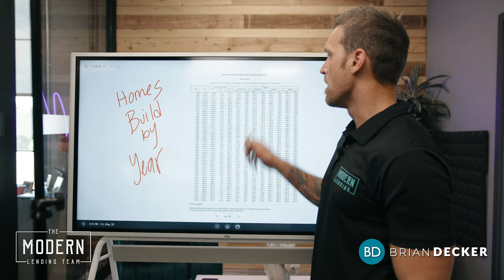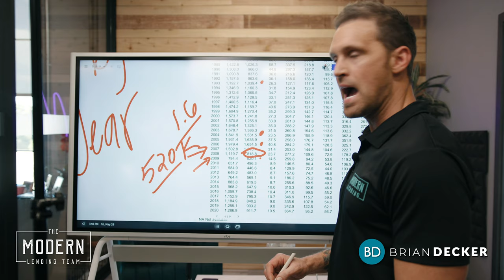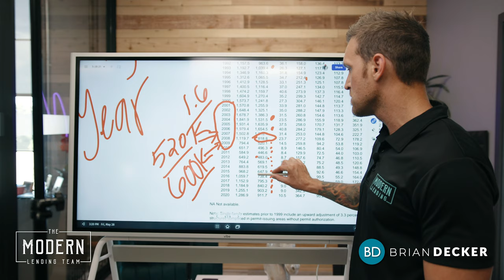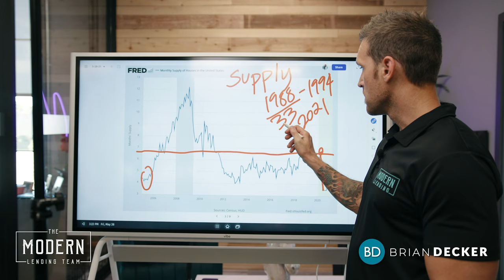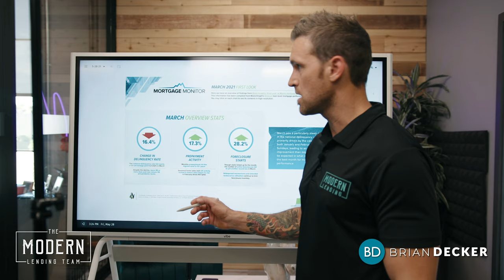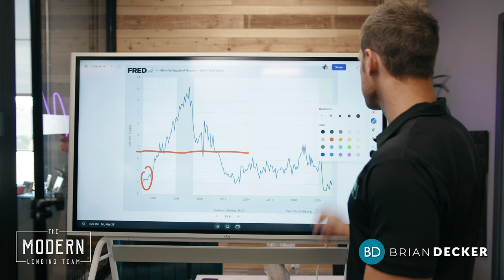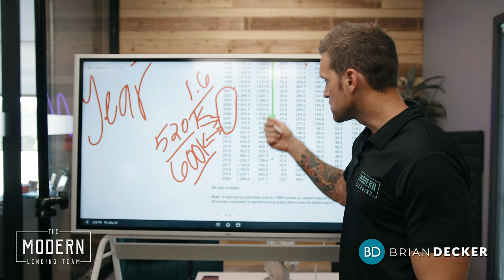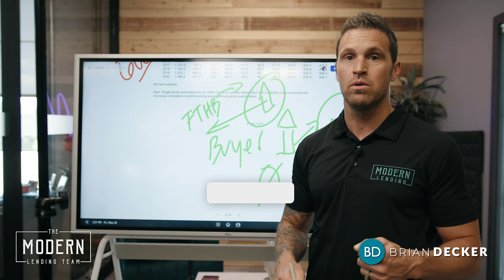Massive Housing Shortage in the US. Here's Why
There is a massive housing shortage in the United States. So, how did the housing shortage in the US get started? Well, it started 10 years ago, and in this video, I’m going to show you EXACTLY how the housing shortage developed and what can be done to fix it.